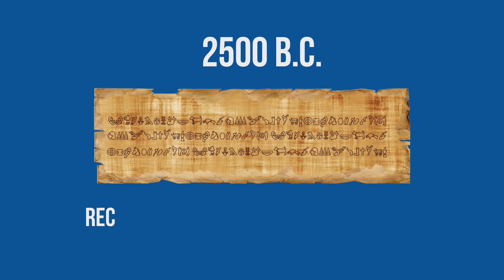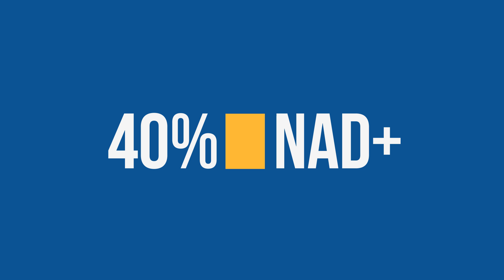Is NAD+ the future of aging science?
Is NAD+ the future of aging science? Anti aging products have existed FOREVER! But in a modern world, there are regulatory challenges faced by products that walk that fine line between cosmetics, nutritional supplements, and drugs. Elysium, maker of the supplement Basis, has a new approach that may help bridge the gap. Could it become part of your anti aging routine?

📘 Fantastic Resources For Learning More:

“FDA Authority Over Cosmetics: How Cosmetics Are Not FDA-Approved, but Are FDA-Regulated”. U.S.  Food and Drug Administration, 3 Aug 2013. Web. Accessed Feb 6 2018.

 Gifford, Bill. Spring Chicken - Stay Young Forever (Or Die Trying). Grand Central Publishing: 2009. Print.

“FDA 101: Dietary Supplements”.U.S. Food and Drug Administration, 3 Aug 2013. Web. Accessed Feb 6 2018.

Ramos-e-Silva, M., Celem, L., Ramos-e-Silva, S., & Fucci-da-Costa, A. (2013). Anti-aging cosmetics: Facts and controversies. Clinics in Dermatology, 31(6), 750-758.

Draelos, D.,  Thaman, L. "The Role of Cosmeceuticals In Dermatology." Cosmetic Formulation of Skin Care  Products. City: Taylor & Francis, 2006.

“Retailers Are Warned Over Herbal Supplements.” The New York Times, 3 Feb. 2015. Web. Accessed Feb 6 2018.

📹 Video Credits
This video was written, edited, and post-produced by yours truly!
Thank you Enrique Meza (Meza Films), Biren Venkatraman, Abbygail Williams for the help with production!

🎵 Song: Bongo Madness by Quincas Moreiras and Yankee Doodle by the U.S Navy Band

💗If this is a video you think others would benefit from, consider providing a translation! I can’t tell you what an emotional experience it’s been to see my videos translated into other languages. THANK YOU to everyone who takes the time to make this information more accessible to others!